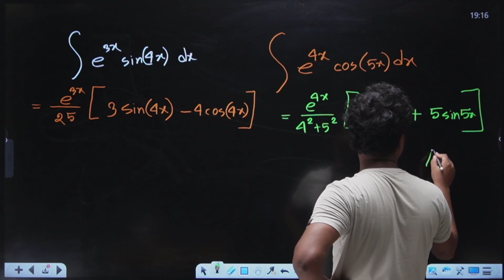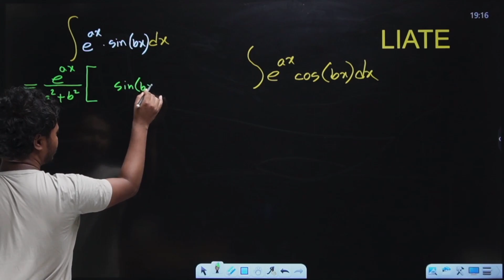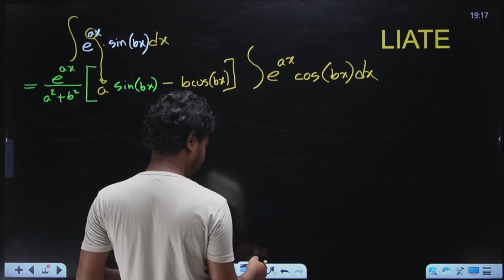Fox Tricks [ Integration ] - 69